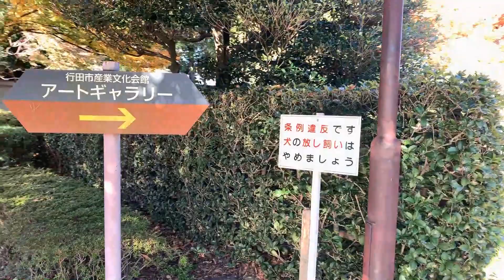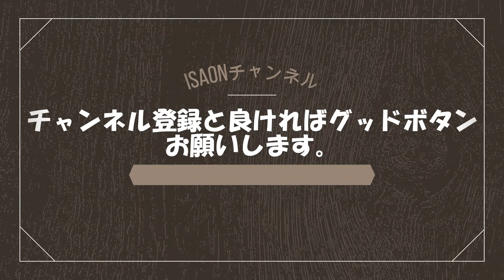【散歩】行田市忍城さんぽ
埼玉県行田市の忍城周辺をぶらりさんぽして来ました。

ロープウェイシリーズは日本全国のロープウェイを制覇して行く動画になります。出来るだけ上り下りともノーカットでアップロードしますのでロープウェイ特有の景色でまったりした時間をお過ごしください。

動画リンク

宝登山ロープウェイ.mp4

動画リンク

筑波山ロープウェイ.mp4

動画リンク

榛名山ロープウェイ.mp4

動画リンク

伊香保ロープウェイ.mp4